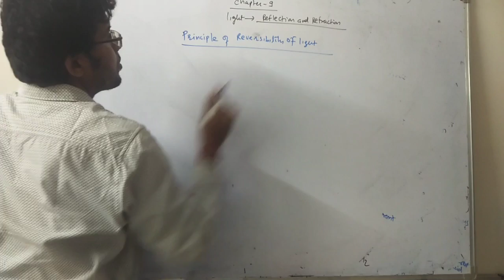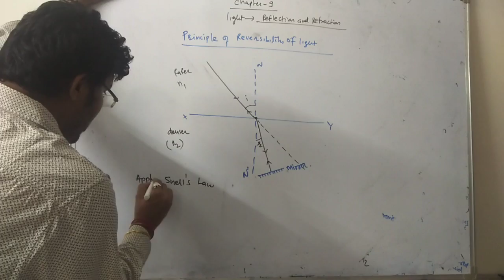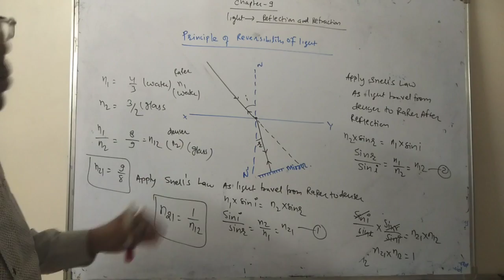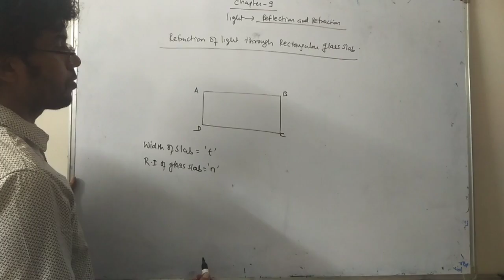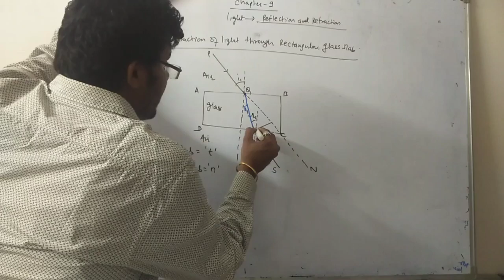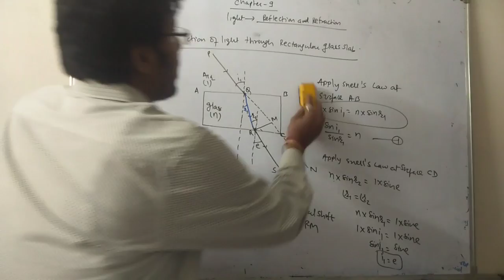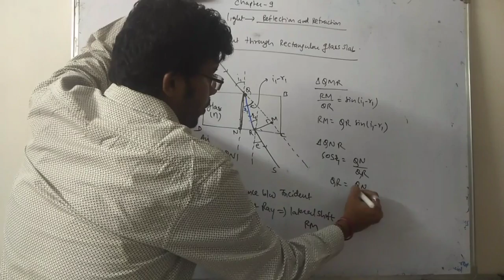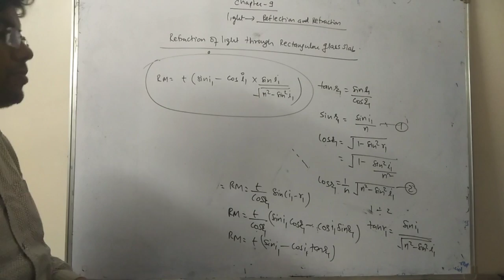PHYSICS/ CLASS 12/ CHAPTER 9 / REFRACTION OF LIGHT / SESSION 2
principle of reversibility of light ; refraction of light through glass slab ;